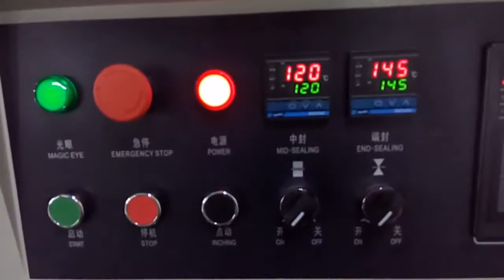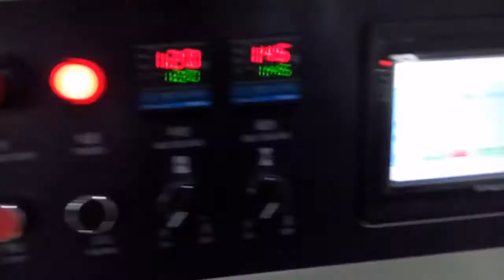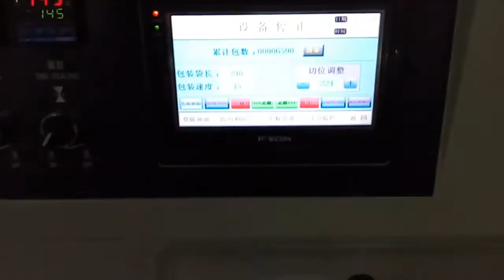KT 250X筷子纸巾勺子牙签 餐具4件套包装机 1